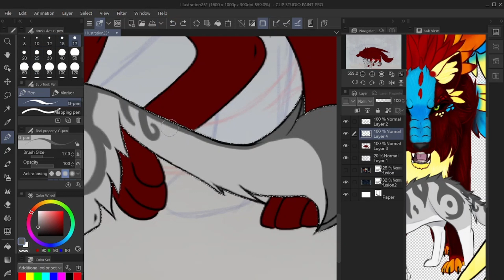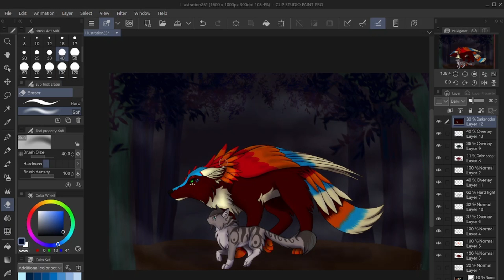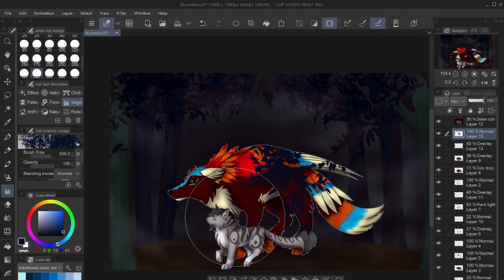Into The Night | Speedpaint Halloween 2024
Watch till the end for a spooky surprise!